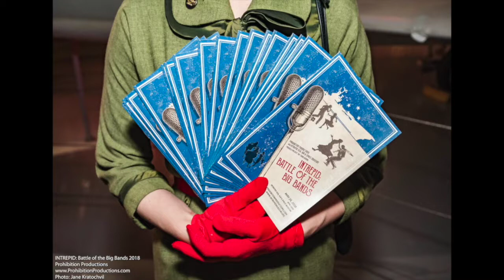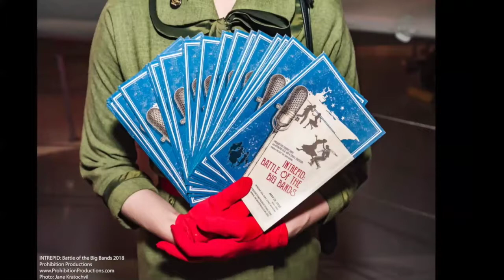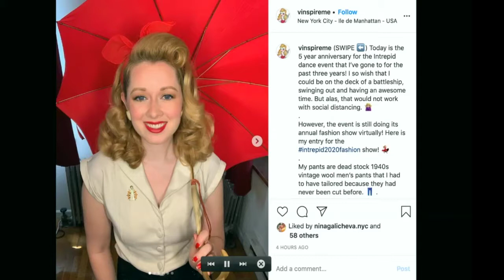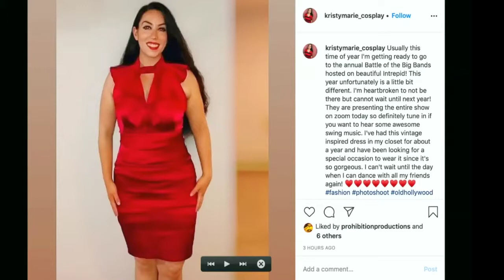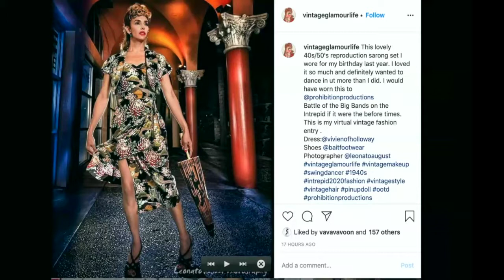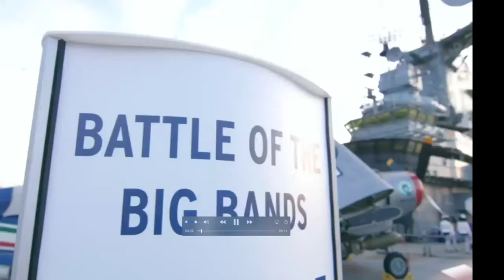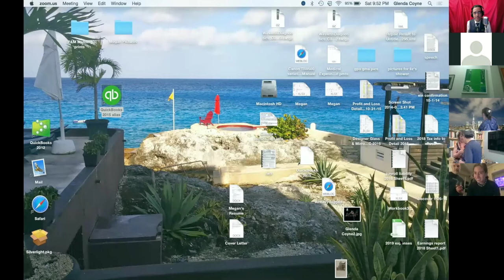QUARANTINE SPEAKEASY: Intrepid Battle of the Big Bands - 5th Anniversary (ep. #6 / May 30th)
(May 30th, 2020) This was the 6th episode and a special edition of our All-Star variety show celebrating the 5th anniversary of our "INTREPID: Battle of the Big Bands" w/some of our favorite performers from around the world streaming live from New York City into your own quarantine speakeasy!

0:00 - preshow music recorded at the Battle of The Big Bands
14:15 - intro by PATRICK SOLURI of Prohibition Productions
22:30 -  live music by DREW NUGENT & MIDNIGHT SOCIETY in Philly
34:45 - chorus gal trio THE BATHTUB GINNYS
48:15 - barbershop quartet MADHATTAN
1:04:03 - FASHION CONTEST "finals" w. Dandy Wellington
1:18:20 - cocktails by MARLO GAMORA w. Santa Teresa 1796

1:23:30 - INTERMISSION: DJ'd live recordings from Intrepid

1:29:40 - intro by PATRICK SOLURI
1:34:24 - live music by BRIA SKONBERG
1:45:25 - debut of our 2019 BATTLE OF BIG BANDS video
1:53:16 - music by EYAL VILNER BIG BAND in Paris
2:16:45 - DANCE CONTEST "finals" w/Gaby Cook
2:27:43 - live music by GORDON WEBSTER in Rochester
3:21:55 - outro by PATRICK SOLURI

AFTERPARTY:
3:25:43 - virtual SHIM SHAM w/Eyal Vilner
3:30:20 - dance party wDJ'd live recordings from Intrepid
4:13:00 - end

 *** A portion of donations from this show go to THE VETERANS RADIOTHON (Veteran Multi Service Center of Philadelphia)

THE SKINNY - Our goal during this unprecedented time is to help bring people together from all over the world who share common interests; and help musicians & performers who lost their gigs and performance opportunities.If you love hot jazz & swing music, social dancing (swing, balboa, lindy, blues, shag, etc), tap dancing, live performances, cocktails and vintage culture, then this event is for you... please join us!

instigated by PROHIBITION PRODUCTIONS / Patrick Soluri (NYC)